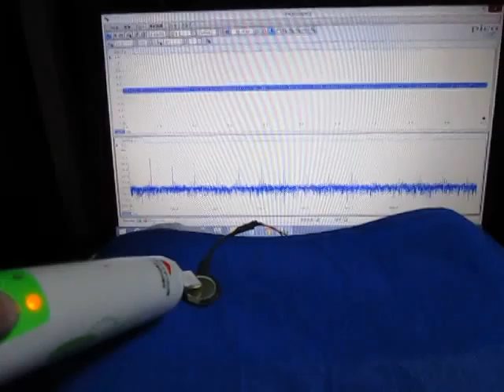超音波制御システム ultrasonic-labo